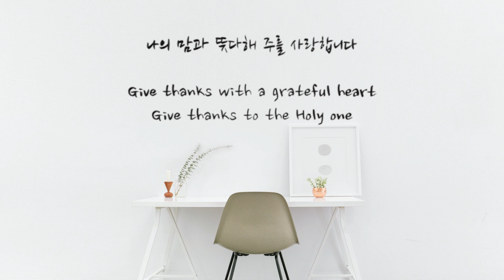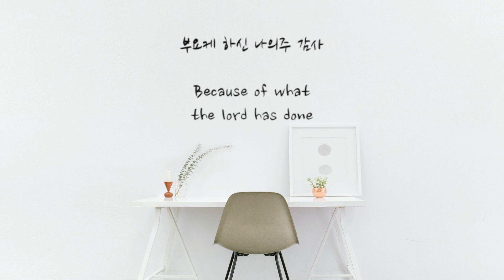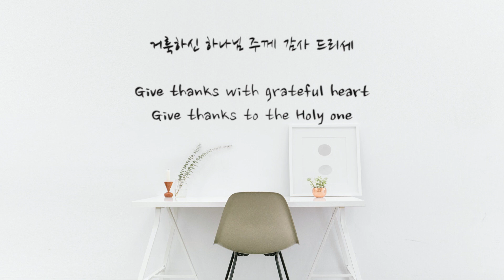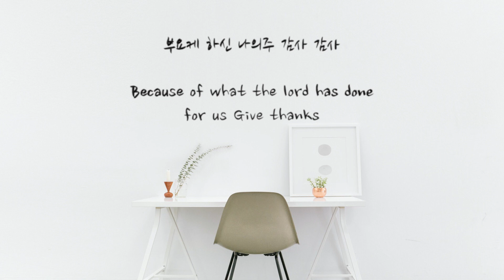거룩하신 하나님/Give thanks /Piano cover MR/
옹기장이 /거룩하신 하나님/Give thanks
Fkey
Tempo 88